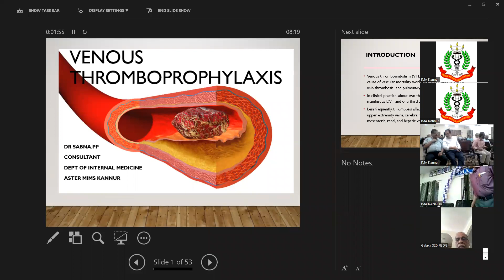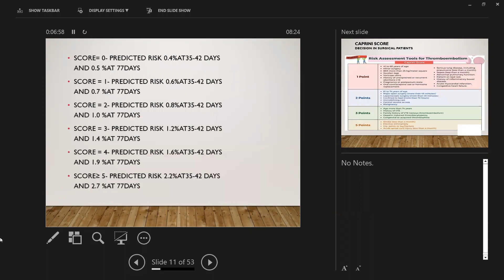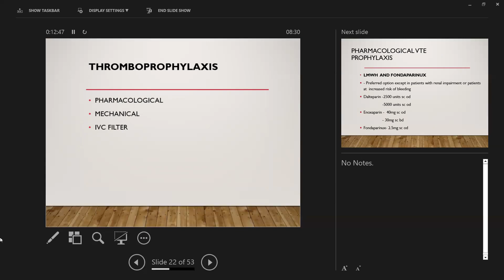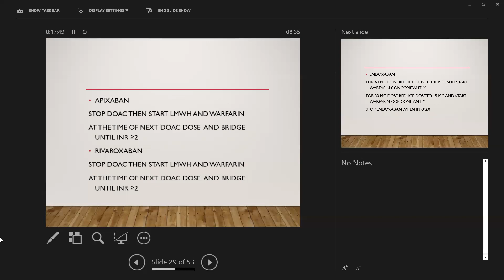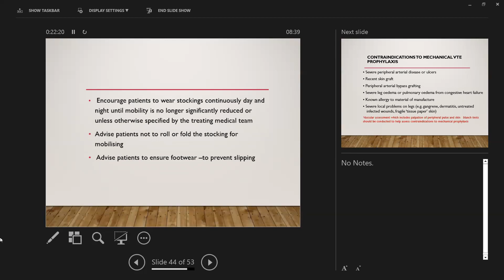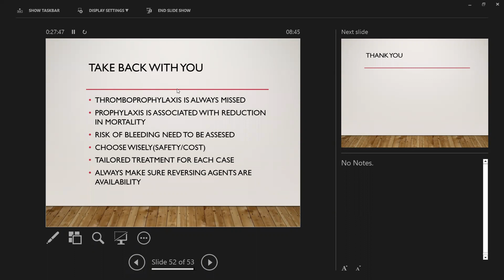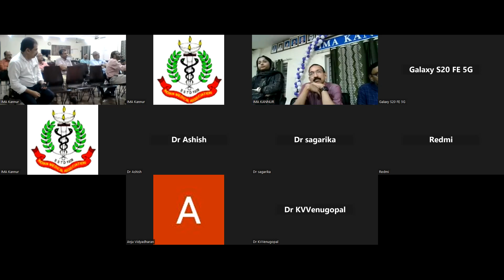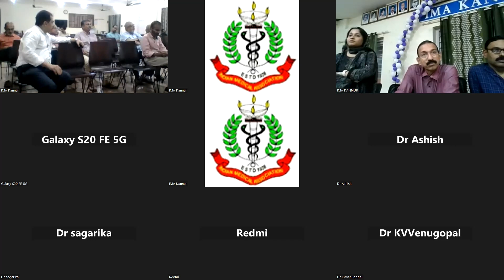Venous thrombo prophylaxis in hospitalised patients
Speaker: Dr. Sabna. P. P
MBBS  MD (GENERAL MEDICINE)
Consultant Physician
Aster MIMS Kannur